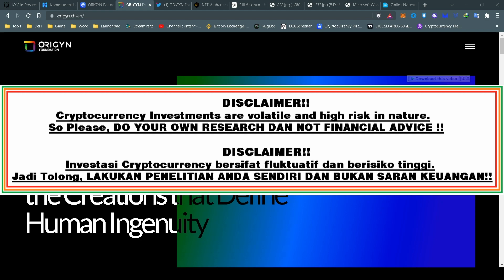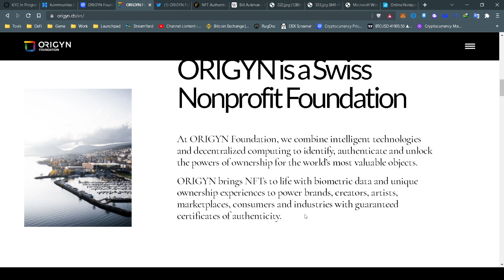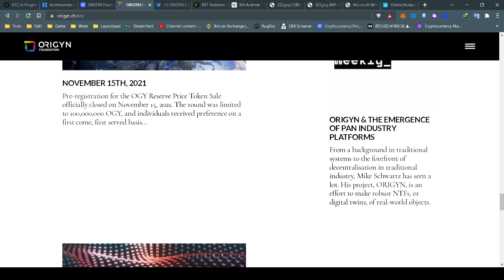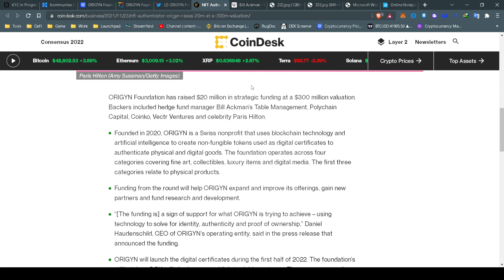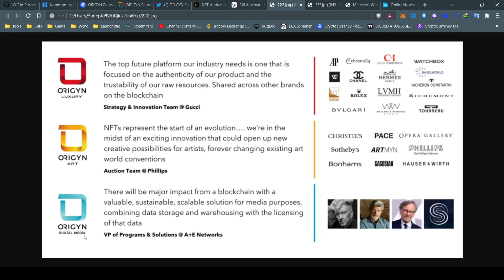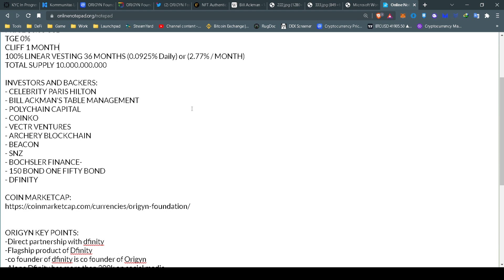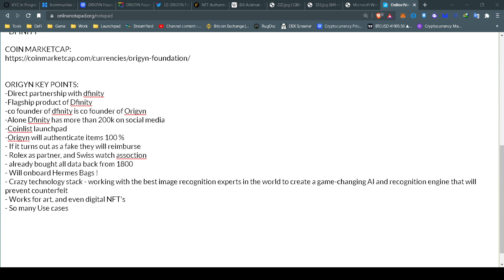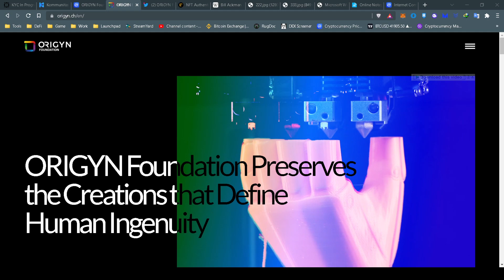Project NFT yang Satu ini di Investasi Paris Hilton dan Bill Ackman!! Kerjasama dengan SuperBrand!!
Telegram Group ini sebagai wadah sahabat Crypthosiast untuk saling Sharing dan Diskusi seputar Dunia Teknologi Asset Kripto.

Discord Group ini sebagai wadah sahabat Crypthosiast untuk saling Sharing dan Diskusi seputar Dunia Teknologi Asset Kripto.